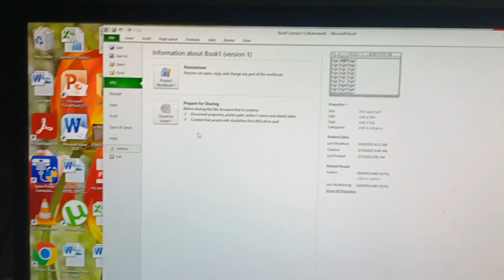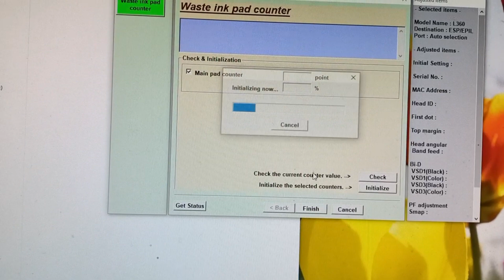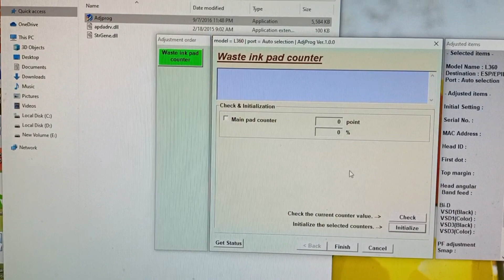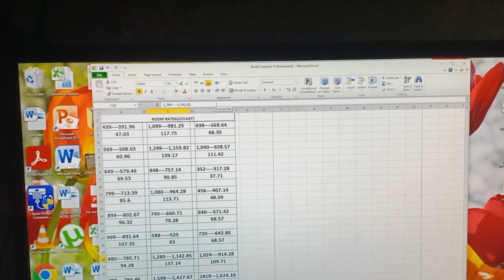HOW TO FIX YOUR PRINTER AT HOME THE EPSON L360 INKPAD PROBLEM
This video is about How to Fix your Epson L360 Printer Inkpad Problem.
If your Epson printer has been displaying the error message End of Service Life, try these steps before resigning yourself to buying a new one.